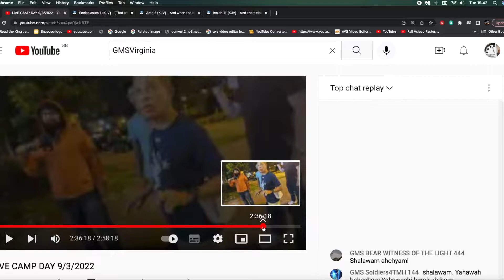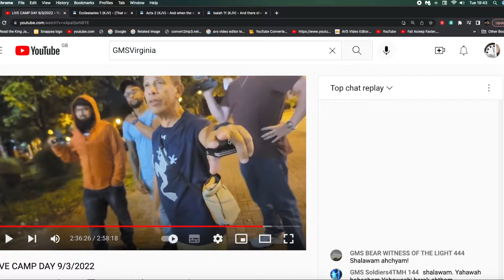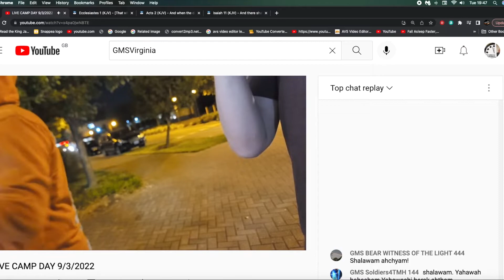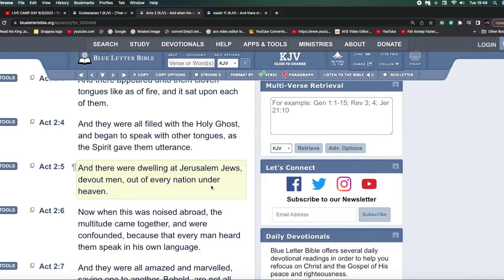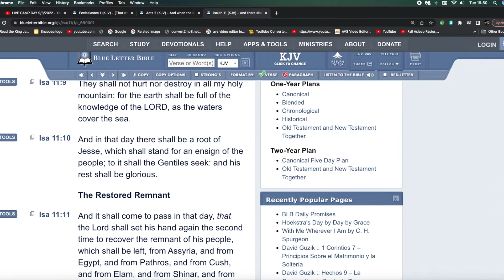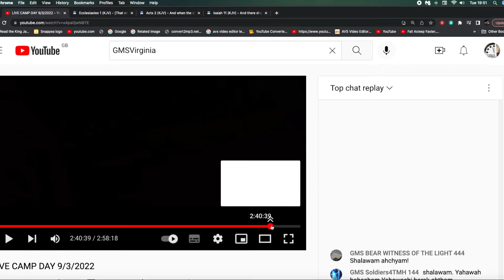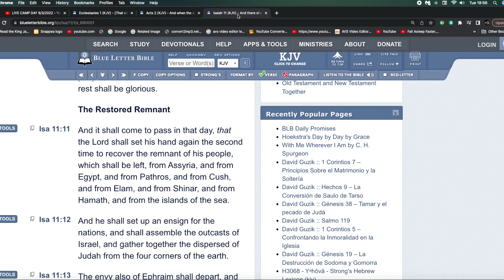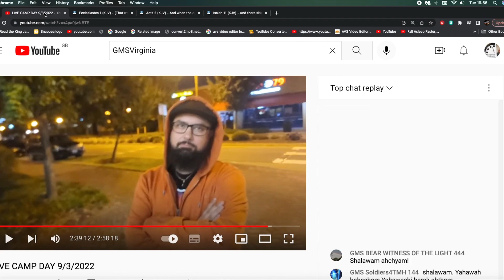Vocab's Body Language Tell It All